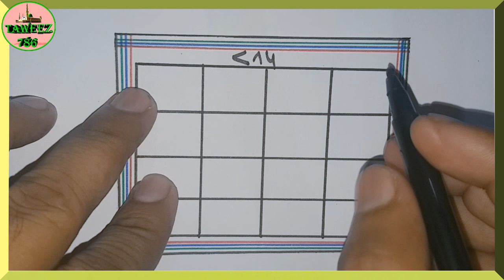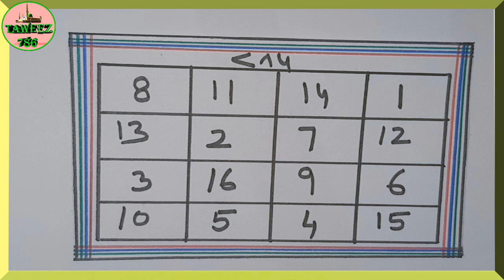34 ka naqsh All in One Har Dil Azeez Hone Bukhar Ka - Kisi Bhi Tarah Ka Dard Khatam Karne Ka Taweez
ya naqsh All  in One taweez hai sabhi tarah ke masle ke liye kamayab naqsh hai job k liye taweez taweez for dushman love ka taweez 786 taweez black taweez dard ka taweez apni baat manwane ka taweez love ki shadi k liye taweez taweez for house protection jaldi shadi k liye taweez powerful taweez for business surah yusuf ka taweez taweez to remove black magic zafran ka taweez kaam mein dil lagane ka taweez rizq mein barkat ka taweez taweez for beauty bara heeray taweez taweez nade ali mohabbat ki shadi ka taweez kala jadu taweez for dushman shohar ki zuban bandi ka taweez taweez for evil eye job ka taweez bengali taweez for love pyar mein pagal karne wala taweez surah kahf ka taweez